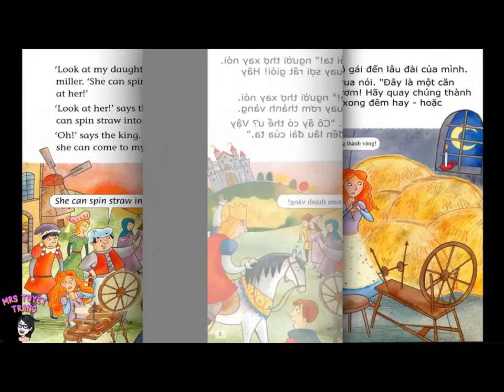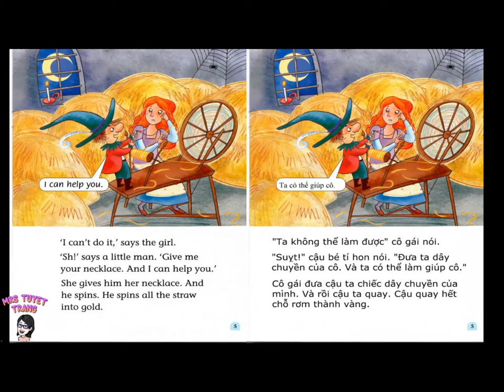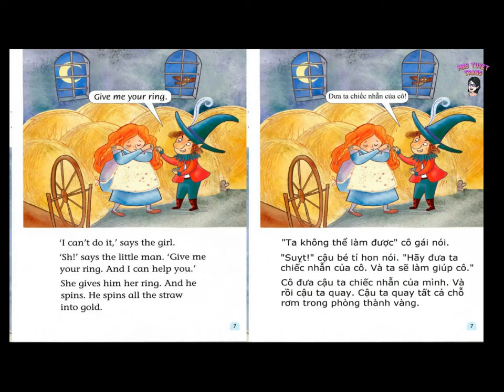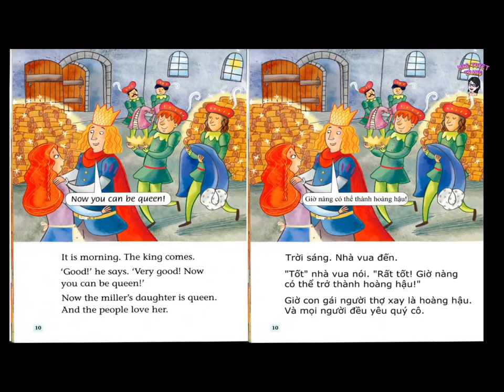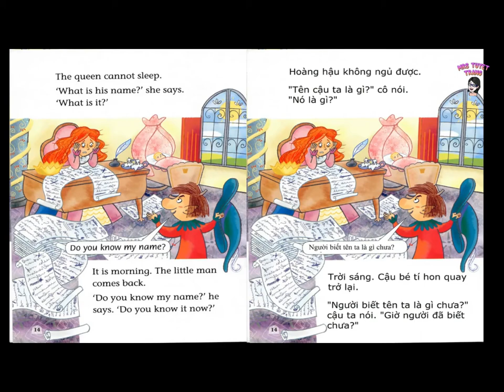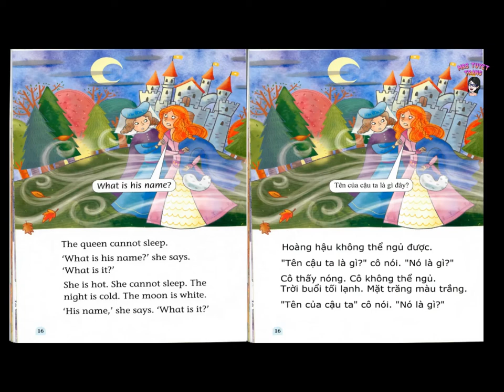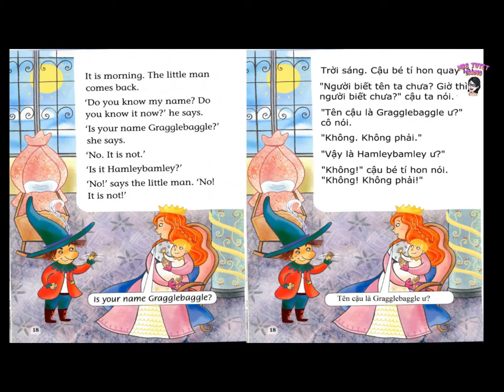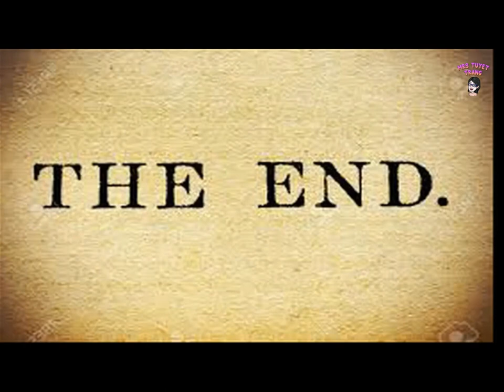17. RUMPEL STILTSKIN